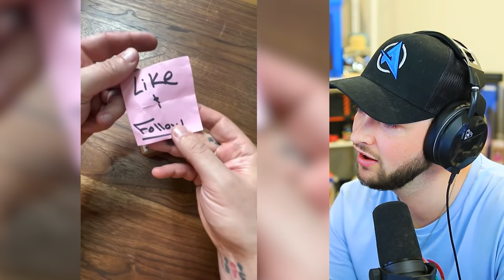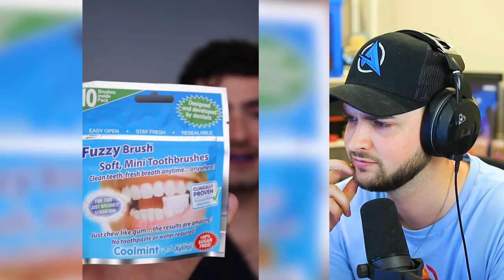NEW Worlds *MOST* Viewed YouTube Shorts! (VIRAL CLIPS)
World's Most Viewed YouTube shorts - Viral clips July 2021!

- MoreAli-A